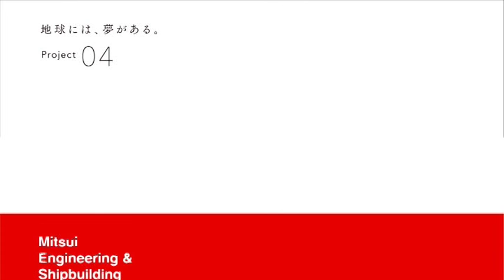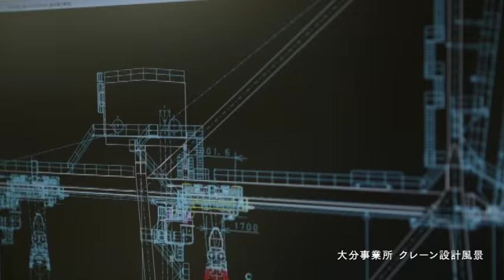三井造船(株) 「物流の進化を、私たちから」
三井造船株式会社（7003）
Mitsui Engineering & Shipbuilding Co.,Ltd.
三井造船が手掛ける港湾でのコンテナ荷役用クレーン事業の紹介映像です。
当社は、日本で初めてコンテナ用クレーンを神戸港に納入したクレーンメーカーの草分け的存在です。最近では、ハイブリッドや電動化といった省エネ技術や地震に対する耐震性など、時代の変化を先取りした先進技術を開発してきました。また、単にクレーンを製造・納入するだけでなく、納入後のアフターサービスにも力を入れています。これらの結果、当社のクレーンは、日本国内はもとより東南アジア、欧州、アフリカ、北米、南米と世界各地で活用されています。ダイナミックなクレーンの映像をお楽しみください！